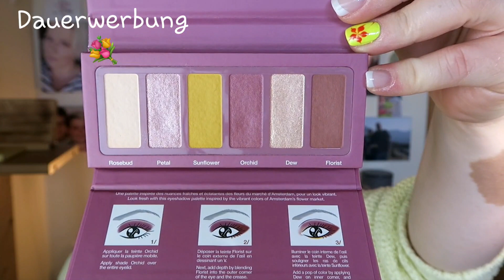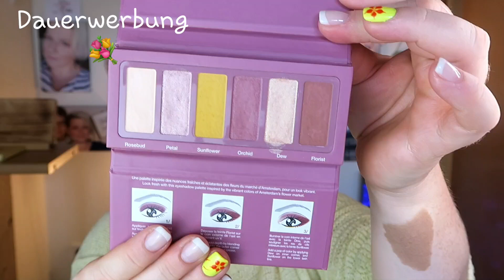Lidschattenpalettenvorstellung/Sephora/Klein aber oho???????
Hallo zurück bei mir auf meinem Kanal
Heute stelle ich euch eine kleine aber feine Palette vor
und zwar von Sephora,gekauft habe ich sie bei TKMaxx